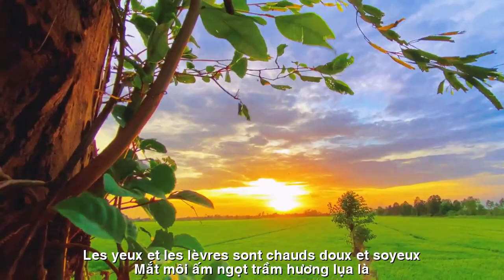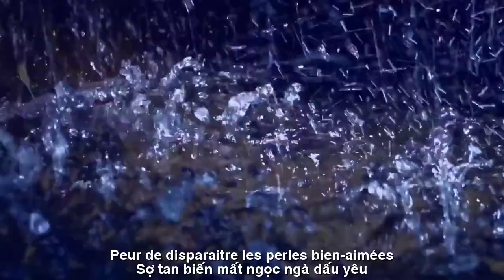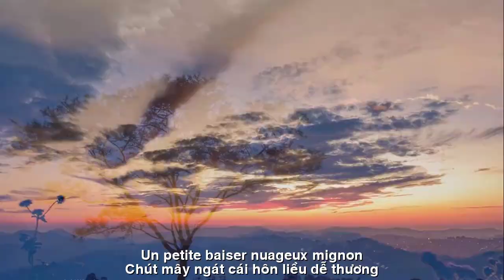[FULL HD]GÕ CỬA TÌNH YÊU ||PORTE D'AMOUR EN BOIS||THẠCH THẢO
ĐẾN VỚI
NHÀ THƠ THẠCH THẢO BÌNH DƯƠNG
TÁC PHẨM:GÕ CỬA TÌNH YÊU
||PORTE D'AMOUR EN BOIS||
(GÕ CỬA TÌNH YÊU)
GỬI NGƯỜI
CHÚT GIÓ THƠM CHIỀU
Tiếng chân bước -khẽ nhẹ êm
Chợt làm xao động
giấc mềm cỏ hoa.
Mùa xuân bật thức vỡ òa
Gọi trời đất-
họp xướng ca đón mời.
Bỗng dưng chàng đến bên đời
Bỗng dưng lạ lẫm,
bồi hồi nhịp tim.
Phập phồng ngõ vắng trăng đêm
Mùa yêu gõ cửa
bên thềm nhớ thương.
Với tay hái trái mộng thường
Mắt môi ấm ngọt trầm hương lụa là.
Lạy trời đừng rót mưa sa
Sợ tan biến mất ngọc ngà dấu yêu.
Gửi người
Chút mây ngát cái hôn liều ...dễ thương.
Thạch Thảo BD
TRADUCTION FRANÇAISE
ENVOYER UNE PERSONNE PETITE BRISE DE L'APRÈS-MIDI
Des pas - doux et doux
Soudain, cela fait sensation
herbe à fleurs de sommeil doux.
Le printemps se réveille en éclatant
Appel au ciel et à la terre-
réunion de chorale de bienvenue.
Soudain, il a pris vie
Soudain étrange,
récupération de la fréquence cardiaque.
Allée flottante, nuit de lune vide
La saison de l'amour frappe à la porte
au bord du souvenir.
Avec ma main cueillant des abricots ordinaires
Les yeux et les lèvres sont chauds, doux et soyeux.
Oh mon Dieu, ne pleut pas
Peur de disparaître les perles bien-aimées.
Envoyer des personnes
petite brise de l'après-midi
Un petit baiser nuageux... mignon.